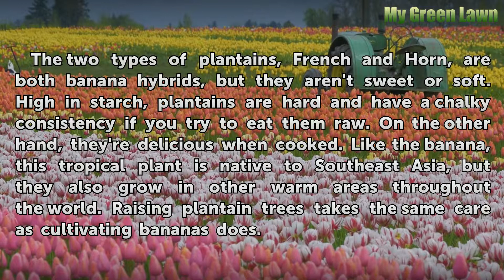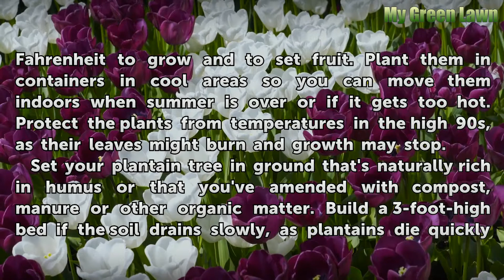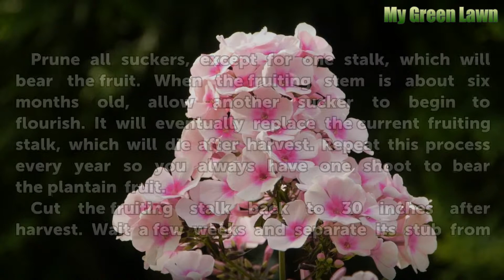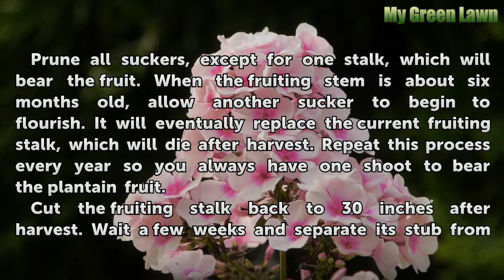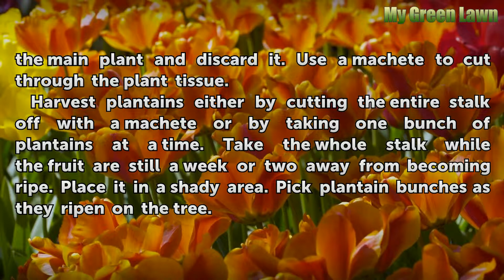How to Grow a Plantain Tree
How to Grow a Plantain Tree. The two types of plantains, French and Horn, are both banana hybrids, but they aren't sweet or soft. High in starch, plantains are hard and have a chalky consistency if you try to eat them raw. On the other hand, they're delicious when cooked. Like the banana, this tropical plant is native to Southeast Asia, but they...

Table of contents How to Grow a Plantain Tree
Things You'll Need 00:46